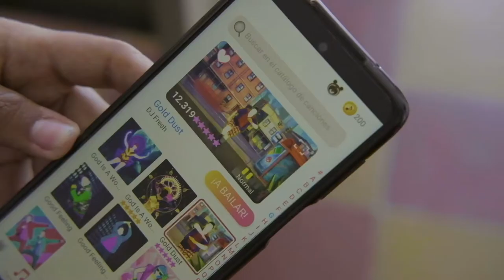'La tecnología siempre nos ayuda a evolucionar': Miguel Ángel Bulla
Miguel compara su vida cotidiana con la programación, entre otras, con su actual empleo en una repostería y con dispositivos como kinect.